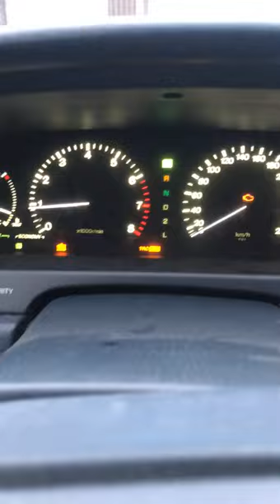Caramelldansen in a Lexus LS400